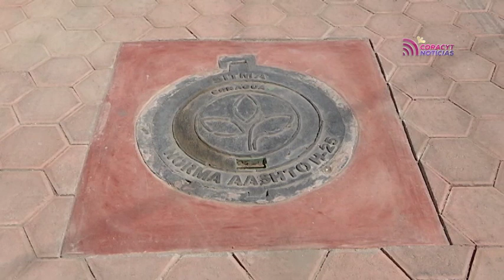Disfrutan habitantes de Xiloxoxtla de mejores vialidades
La calle 16 de septiembre llevaba más de 15 años sin recibir atención y en temporada de lluvia era intransitable.